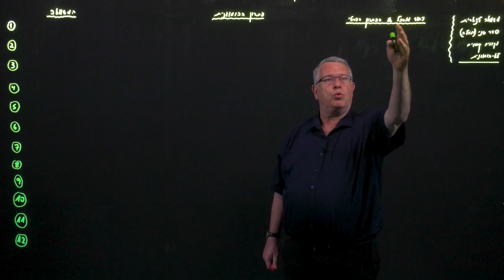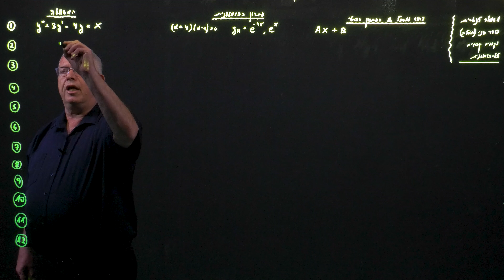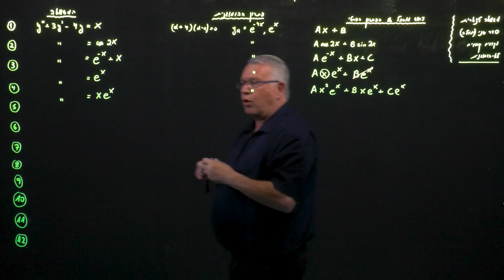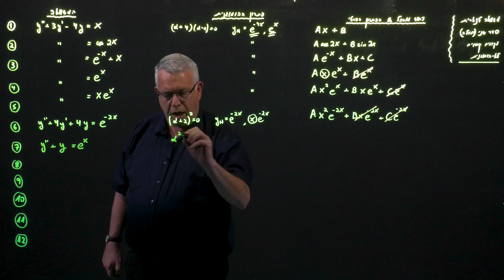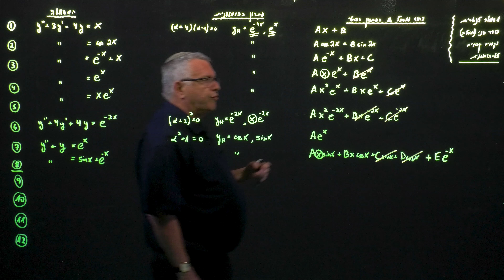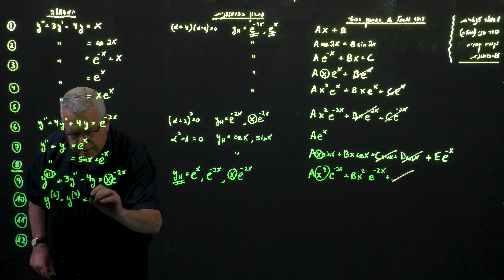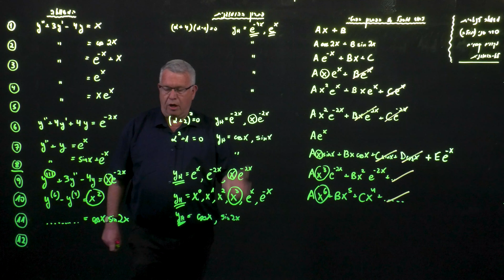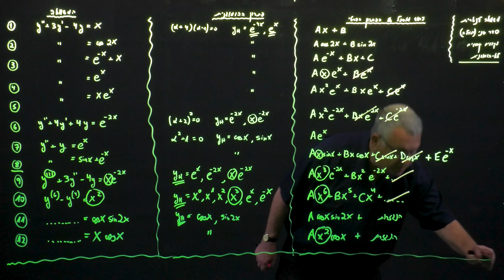משוואה לינארית מסדר שני עם מקדמים קבועים – לא הומוגנית – ניחוש מושכל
ברוכים הבאים לקורס מד"ר (משוואות דיפרנציאליות רגילות) המקוון!

הצטרפו לפרופ' חיים טייטלבאום, פרופ' רוני בארטש ונחלה ידיד מהמחלקה לפיזיקה באוניברסיטת בר אילן:.